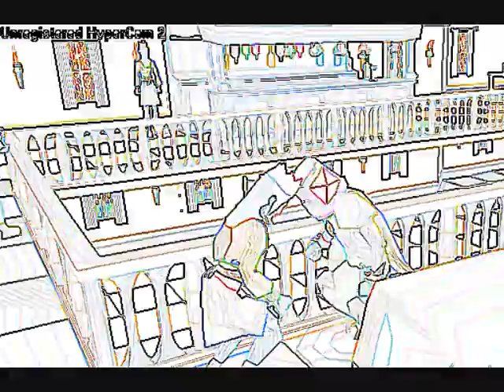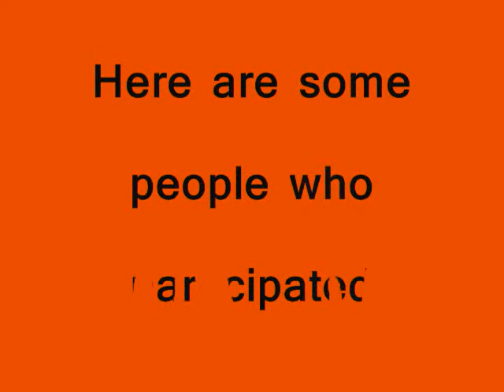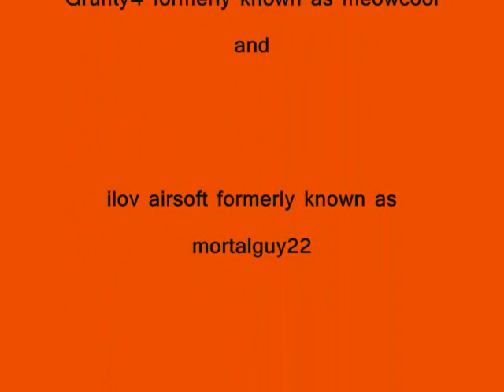Rsmv Numa Numa Techno Remix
This is my third music video. I had other people participate in it, and by now you would realize that I am the master of techno remixes.